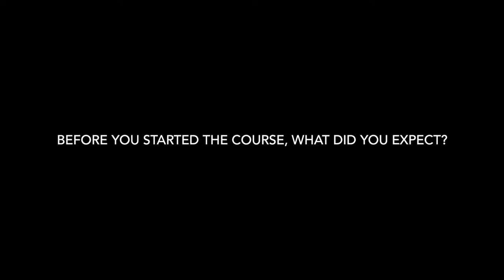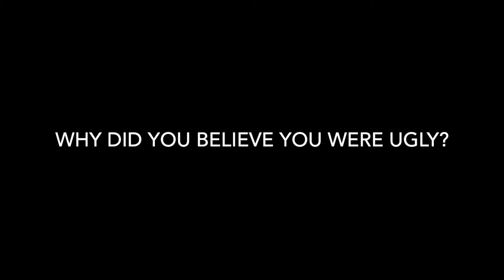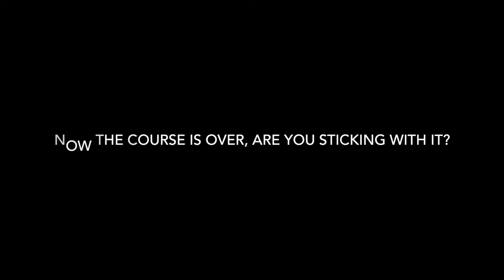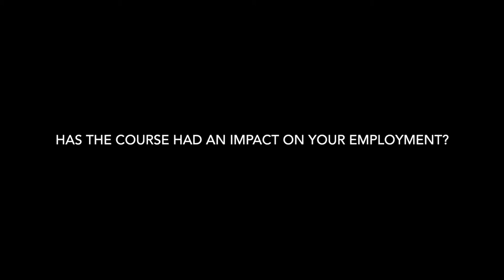Karen - Yarrabah Testimonial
Dee's Deportment, Grooming and Self Care - Deportment and Grooming Course with Yarrabah Youth Group